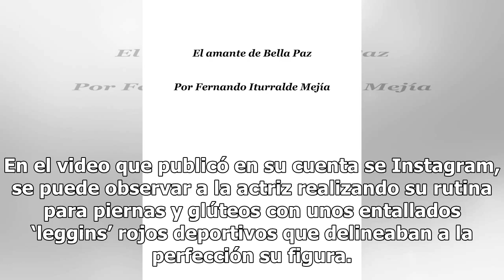Aleida Núñez muestra su torneado trasero con rutina de ejercicio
En el video que publicó en su cuenta se Instagram, se puede observar a la actriz realizando su rutina para piernas y glúteo...